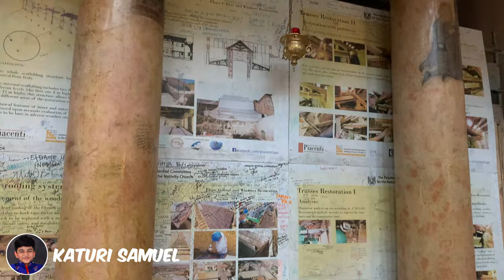Birth Place of Jesus | Church of Nativity | యేసు పుట్టిన స్థలము | Bethlehem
Holy Land Tour | Israel | Israel Tour | Jerusalem Tour | Holy Land Sites
Holy Land Videos | Holy Land | Bethlehem Star | Jesus Star | Nativity Church
Katuri Samuel Videos | Katuri Samuel Holy Land Tour | Bethlehem Churches

By God's Grace and after 3 years of waiting we finally visited the Holy Land Sites of
Jordan, Israel, Jerusalem, Palestine & Egypt in the month of July 2022
We were very much Blessed in this Holy Land Tour